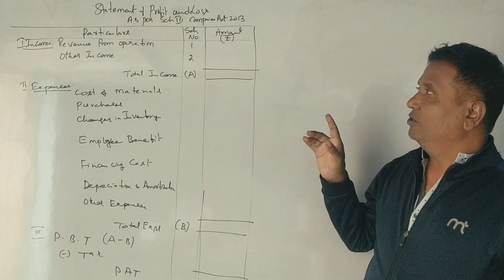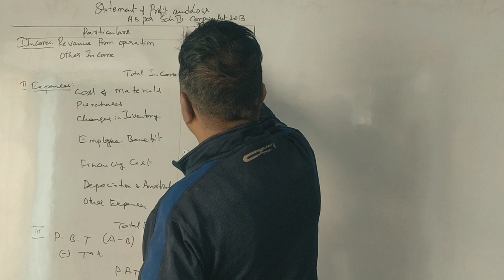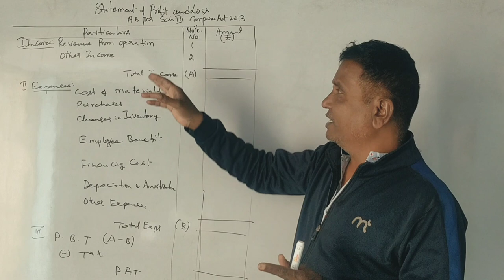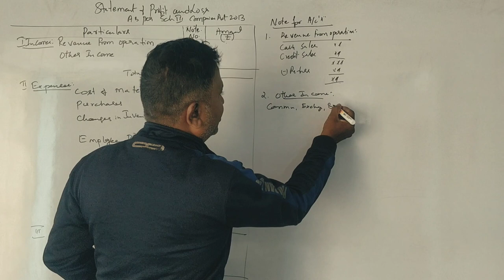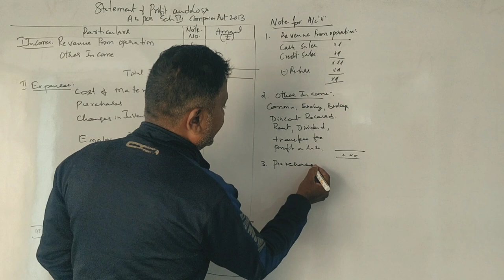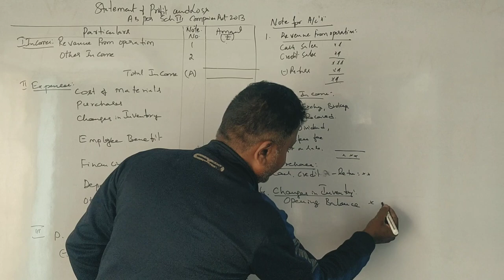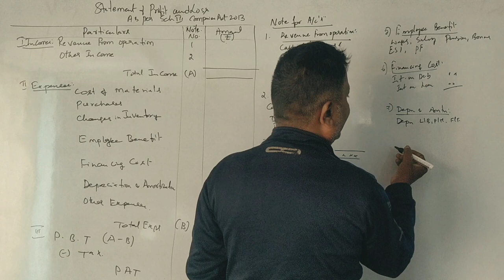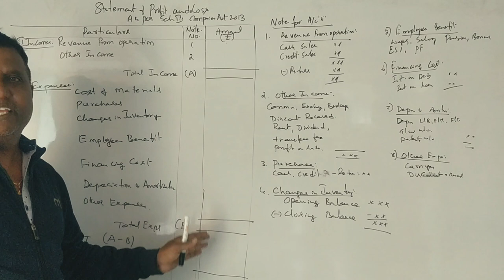IFRS - Impairment of Loss IND AS-23 - B.COM 2022 Question Paper 8 Marks By Srinath Sir